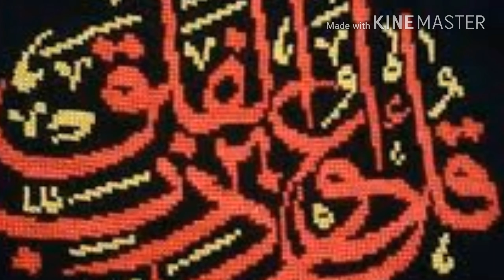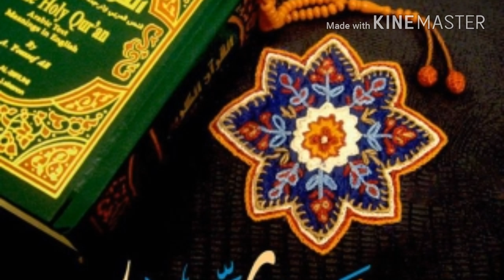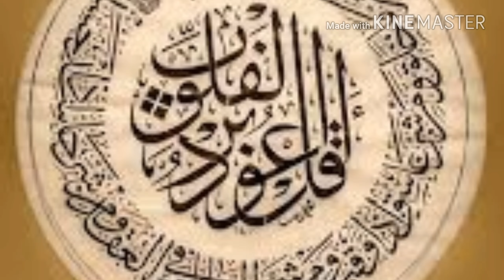suratul falaq ki sharah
in urdu
by syed abdussalam oomeri